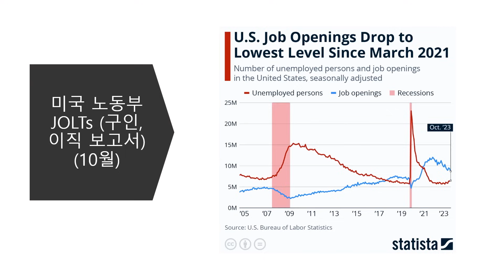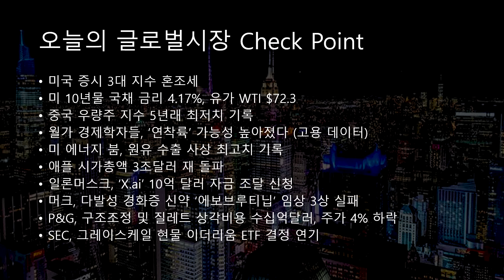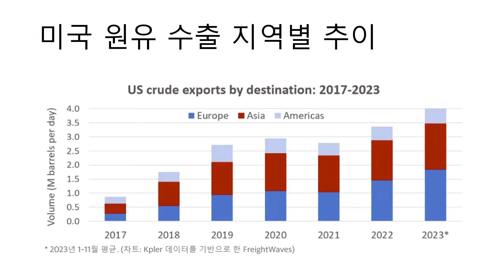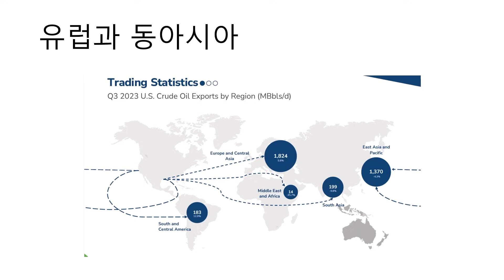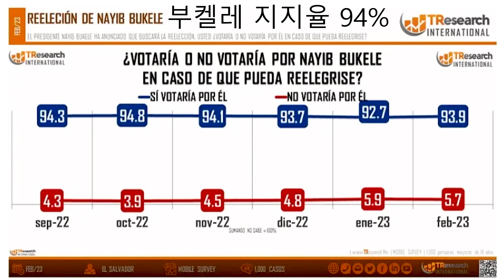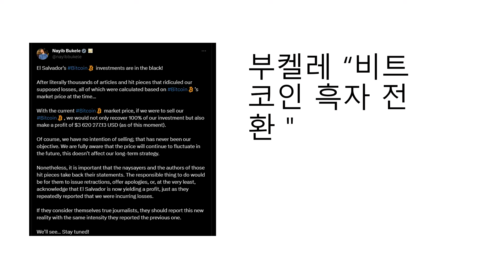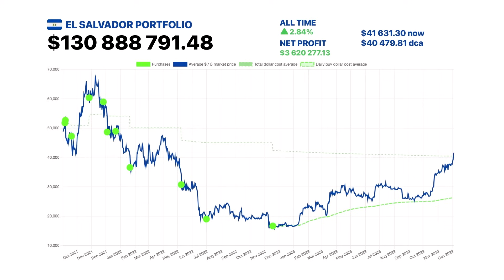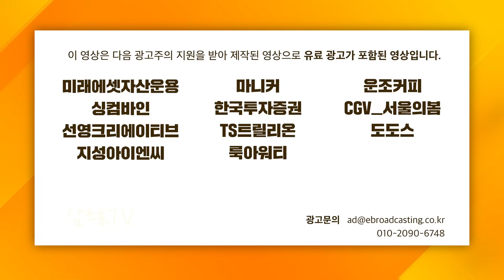미국 에너지 붐, 원유 수출 사상 최고치 f. 박종훈 팀장, 이주호 기자 [글로벌 뉴스3]